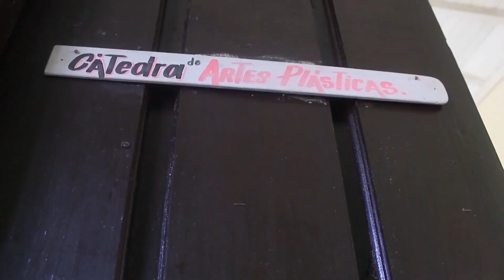Mirada cultural 2023 a la Primada de Cuba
La Ciudad Primada de Cuba despide el 2023, con la satisfacción de haber llegado a los suyos a través del arte, como la forma más bella de lo bello.